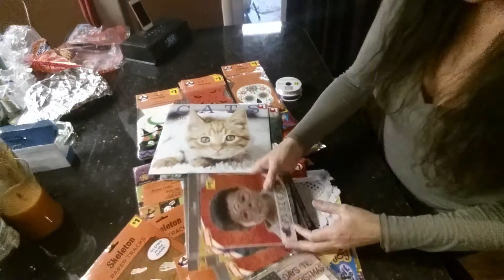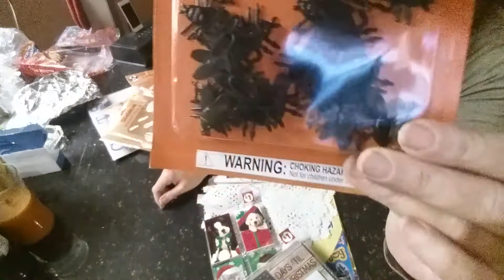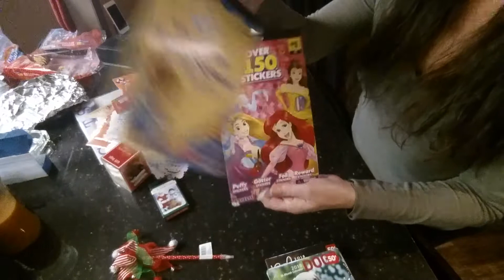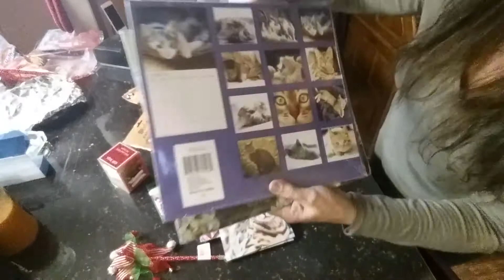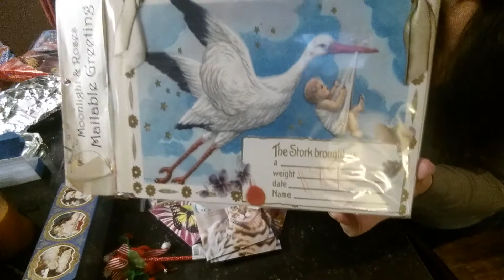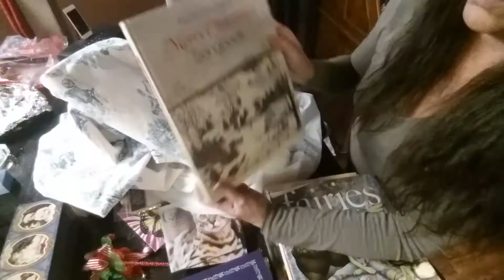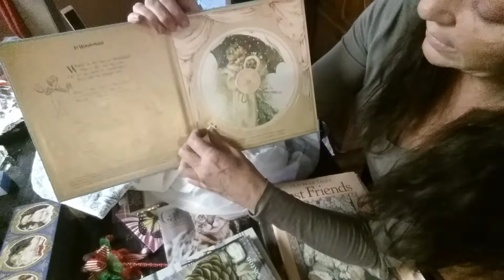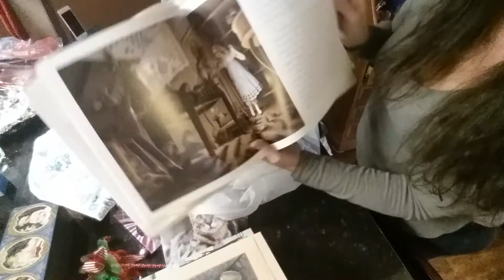Dollar General Haul & Goodwill Haul